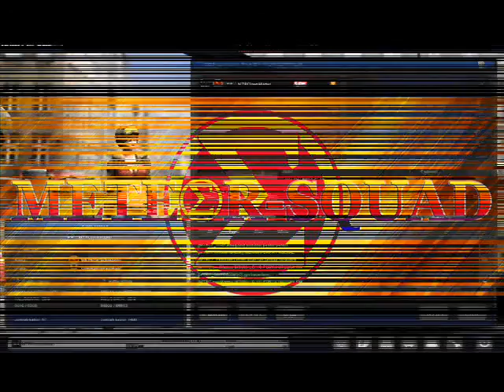METEOR Show MIX POLOS On Expert 500. With Irzzat Badut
METEOR Grub/Clan Komunitas Gaming Pointblank
METEOR-SQUAD/inc Next Go to Special